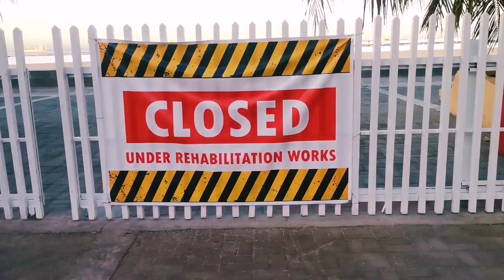WOW HIMALA SA GITNA AT TIRIK NA BUHANGIN MAY SUMIBOL NA PANIMULA? DOLOMITE SAND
Protect Mother Earth and keep and Clean